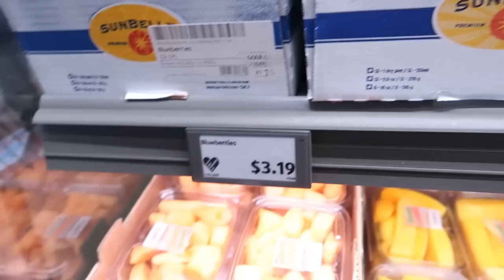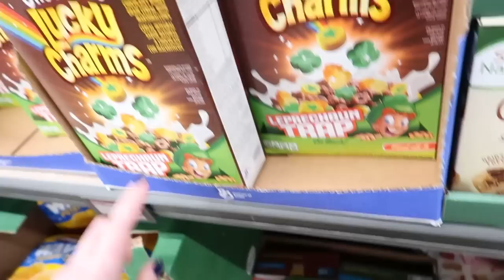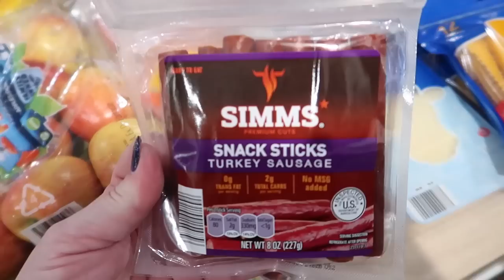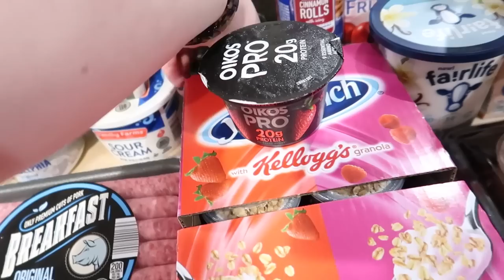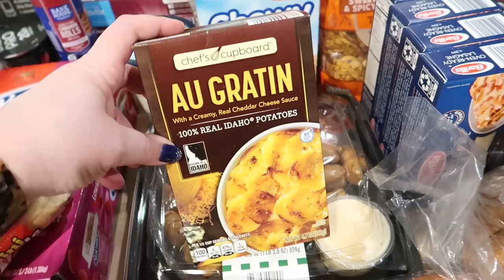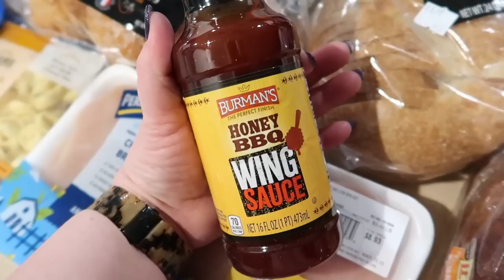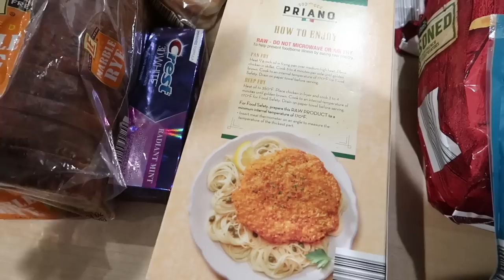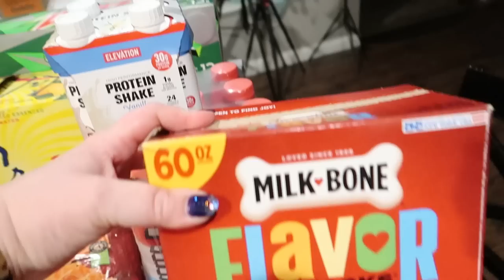🧡 ALDI shop with me and re-stock the fridge! HUGE grocery haul.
Today I am taking you with me in store for a big Aldi grocery haul and restock!

--- Can Holder
--- Fridge Organizing Bins
--- Cereal Containers
--- Scent Bead Dispenser
--- Egg Container
--- Salad Spinner
--- Glass Salad Spinner
--- Herb Salad Spinner
--- Air Tight Clear Containers
--- Containers with Drain Holes and Tray
--- Oblong Containers with Drain Tray
--- Herb Container with Basket

⏰ TIMESTAMPS:
0:00 Intro
0:30 Grocery Shopping
1:50 Produce
5:24 Fridge Items
11:00 Pantry Essentials
14:28 Frozen Items
17:13 Drinks
19:27 Food Prep

✨ FREQUENTLY MENTIONED LINKS + DISCOUNTS BELOW!✨